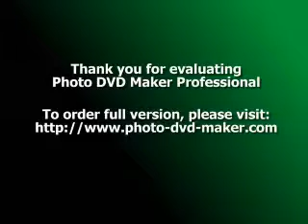5 Reasons Why Architecture Assessments Are Extremely Crucial for Software Projects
A meticulous architecture assessment of a software system that is developed or yet to be developed helps in understanding if the team is on the right track to realizing the customer's vision and business solution, not only at the present moment but from a futuristic long term perspective as well.
There are primarily 5 reasons why customers should carry out Architecture Assessments for their software systems. An architecture assessment helps in...
• Reinforcing the business vision and objective(of the architecture).
• Realizing the current state(of the architecture).
• Identifying unknown risks and addressing known problems.
• Defining the long term strategic roadmap.
• Realizing the ROI.
Reinforcing the objective
One of the most crucial reasons for an architecture assessment is to re-ensure that the objective or the goals of the architecture matches with the customer's vision and business strategy. Many a time's architectures that are created are based upon latest trends and best practices available in the market and don't focus primarily on the non-functional requirements of the application. While it is definitely a good practice to make use of the latest trends and practices it is extremely important we ensure we don't astray from the main objectives defined for the architecture.
Architecture is generally derived from the non-functional requirements and is designed to work in cohesion with functional requirements in order to achieve the overall business objective. The main goal of an architecture assessment is to ensure that we are on the right track to achieving the original objective of the architecture. For example: Every architecture has its own trade-off models, but every architecture should target a clear set of (non-functional)parameters that it should prioritize. It is important to prioritize between the architecture parameters viz: Performance, scalability, maintainability, reliability, extensibility. All parameters cannot have the same precedence else the architecture will be more of an overhead rather than a solution. This is the common cause of failures in most architecture's. The architect loses sight of the end product and long term goals and comes up with something very fancy by implementing the latest principles which may be good but may not be applicable for that specific business instance and hence ends up overburdening the architecture.
During an architecture assessment phase the architect assess the prescribed architecture along with the NFR requirements and determines if the architecture has the right balance that will help sustain the business requirements, growth and vision of the customer.
Realizing the current state
This is one of the most important reasons for having an architecture assessment. It is very important to realize the current state of the architecture vis-a-vie the proposed state. Architecture assessments happen at different times of a project lifecycle. Ideally it should happen just before the start of design or before the start of development. However that may not be the case with most software projects due to timeline crunches and project pressures. Hence in most cases architecture assessments are done reactively to take care of a particular set of problems that has risen (during development/UAT/production) rather than preventing its occurrence in the first place itself. Examples are: Performance problems, maintainability problems, lack of scalability etc.
In real world projects we have architecture assessments done to address project complexities that are well into the development or during UAT phase. Sometimes it's even done during the production phase on request of the customer due to a dis-satisfactory performance of the application. Hence it is imperative to take stock of the current architecture implementation, to understand the gap if any between the current architecture and the proposed architecture and to realize the current state and reason for the same.
80% of times the development architecture has more than 50% of deviation when compared with the proposed architecture. This is mostly due to the lack of well defined requirements, gap in understanding or lack in long term vision whilst finalizing the architecture during the proposal stage. Hence it is important to understand this deviation and the reason for the same, its root cause that warranted it and assess if we are on the right track or not. Many a times the deviations are warranted and at times it's just due to timeline crunches and due to implementations of "work-arounds". Whatever maybe the case it is imperative to assess the impact of the change with respect to the overall vision desired by the customer. This part of the assessment serves as the bases to derive the associated risks and plan of action for the same to ensure the architecture is put back on the right track.